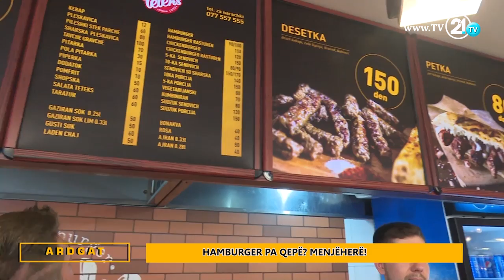AR(D)GAT - HAMBURGER PA QEPË? MENJËHERË!